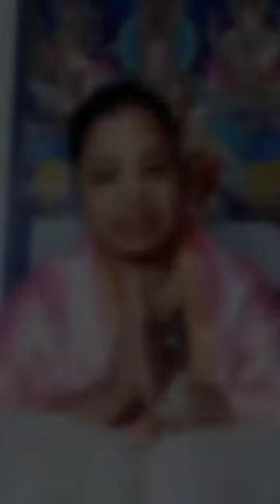BHAGAVAD GITA PATH || ADHYAI 4 || GYAN KARMA SANYAS YUGH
|| RadheRadhe 🙏 ||
I am Bina Sinha, A Bishnupriya Manipuri girl from Assam, currently staying in Nagaland. I post videos regarding our Bishnupriya Manipuri culture, Activities, and Recitation Chanting and translation of The Srimad Bhagavat Gita.
Todays video is the Chanting recitation of KARMA GYAN SANYAS YUGH ADHYAI 4 of The Srimad Bhagavat Gita.
The Srimad Bhagavat Gita is the best influencial  motivational book the direct teaching of Lord Sri Krishna.
Gita helps us to overcome our problems and find a solution to the issues of our life.

|| LETS LEARN AND GROW TOGETHER ||
// LEARN WITH BINA //